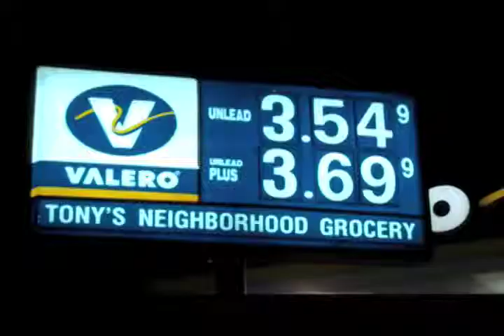TONY'S GAS CRUNCH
AS THE COST OF FUEL RISES-

CONSUMERS MAY BE SURPRISED WHO SMU-TV REPORTER JEFFERSON JOHNSON FOUND ALSO FOUND FEELING THE AFFECTS...